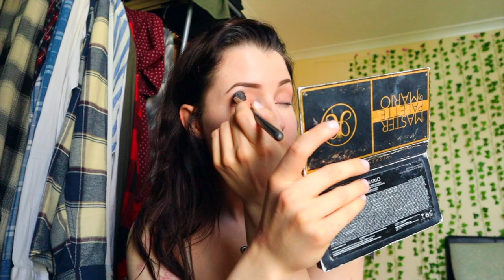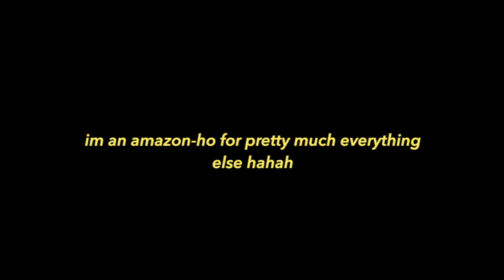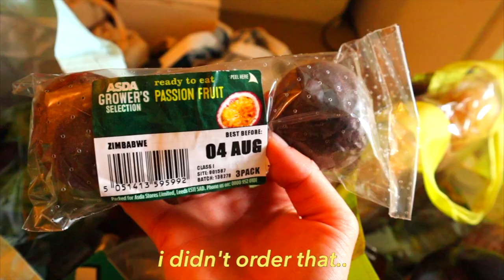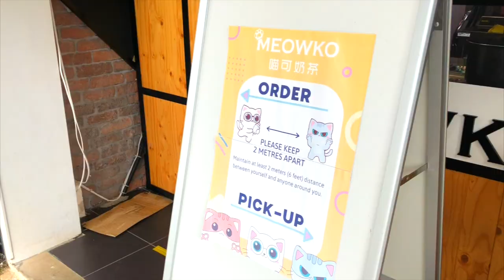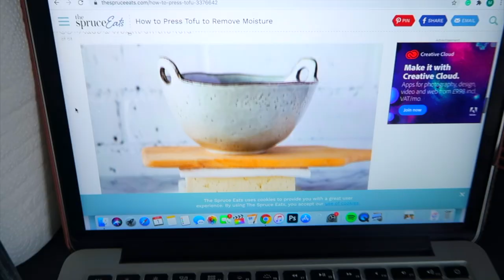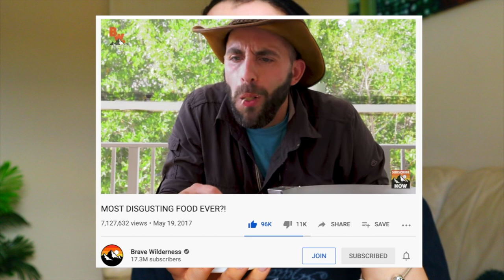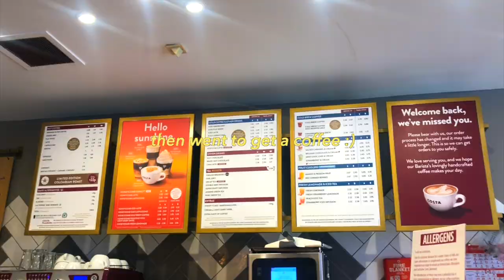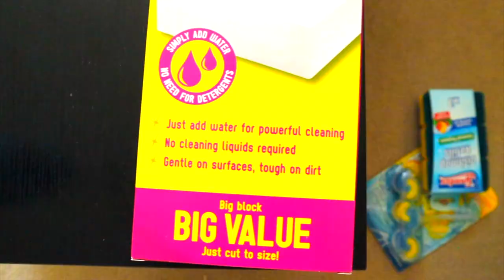DAY IN MY LIFE | girly shopping, bubble tea + dying my hair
Follow me around a typical chill day in my life living here in brighton, uk :) I've been trying to have a self-care week and take care of things that I haven't been able to since lockdown, such as going out into town and visiting the beach, getting prescription glasses, drinking bubble tea, makeup shopping. Also tons of carl the chameleon, cooking and tidying around our apartment!

*tip* i don't add ginger or brown sugar, and to make it veggie just sub the beef for tofu, and the beef broth for vegetable broth! it's really gooood :)